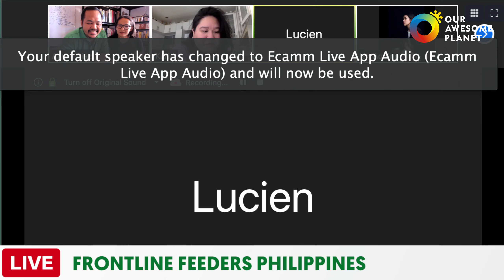The Heroic Covid-19 Story of Frontline Feeders Philippines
We were inspired and watching in awe on how fast Frontline Feeders Philippines was able to quickly mobilize to feed our frontliners at the start of the outbreak of Covid-19 in Manila despite the logistical challenges.

Welcome to our Awesome Chat about the story of Frontline Feeders Philippines!

Good afternoon, Mae, Karla, Ros, Koyen, Lucien, Candy and Jose Margo!

First things first, how did it all start? everyone was afraid of the Covid-19 outbreak and the logistical challenge of the community quarantine at the start, while you gals were not afraid of the situation and continued to provide food for our frontliners. What were your motivation to start this movement?

1). You recently achieved the 110,000 meals served milestone, what were the biggest challenge(s) you have to overcome to reach this achievement? What were the keys to your success?

2). What was the most touching “war story” throughout the ordeal that you’ll live to tell your family and make this historic Covid moment count?

3). What’s next? As we get out of the quarantine, restaurants start to open, and you encounter Donation fatigue - what are the next challenges and goal of the group in the New Normal of the post-covid world.

Final Thoughts, any advice for other people on how to Step Up in the face of adversity or how to help more people in the age of Corona?

Thank you Frontline Feeders Philippines!